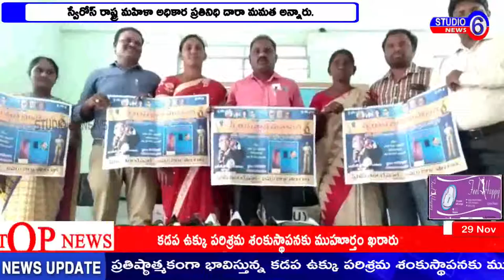డిసెంబర్ 2న జరిగే స్వేరోస్ జ్ఞాన మహాసభను విజయవంతం చేయాల - దారా మమత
డిసెంబర్ 2న జరిగే స్వేరోస్ జ్ఞాన మహాసభను విజయవంతం చేయాలని  స్వేరోస్ రాష్ట్ర మహిళా అధికార ప్రతినిధి దారా మమత అన్నారు. ఖమ్మం మయూరి సెంటర్ లో గల ప్రెస్ క్లబ్ లో ఏర్పాటు చేసిన విలేఖరుల సమావేశంలో, స్వేరోస్ నాయకులు ప్రధాన కార్యదర్శి మందుల వెంకన్న జిల్లా అధ్యక్షులు బండ్ల నాగేశ్వరరావులు గోడ పత్రికను ఆవిష్కరించారు. ఈ స్వేరోస్ మహాసభకు ముఖ్య అతిథులుగా స్వేరోస్ వ్యవస్థాపక చైర్మన్ సుప్రీం స్వేరో ఐజి డాక్టర్ ఆర్.ఎస్ ప్రవీణ్ కుమార్ హాజరవుతున్నారని, ప్రజాస్వామిక వాదులు, విద్యా వేత్తలు, మేధావులు ఆధిక సంఖ్యలో పాల్గొని ఈ సభను విజయవంతం చేయాలని వారు కోరారు.